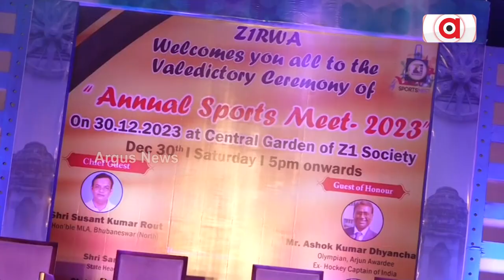Z1 ଓ୍ବେଲଫେୟାର ଆସୋସିଏସନ ପକ୍ଷରୁ ତୃତୀୟ ବାର୍ଷିକ ସ୍ପୋର୍ଟ୍ସ ମିଟ 2023 ଅନୁଷ୍ଠିତ ହୋଇଛି || Bhubaneswar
Z1 ଓ୍ବେଲଫେୟାର ଆସୋସିଏସନ ପକ୍ଷରୁ ତୃତୀୟ ବାର୍ଷିକ ସ୍ପୋର୍ଟ୍ସ ମିଟ 2023 ଅନୁଷ୍ଠିତ ହୋଇଛି